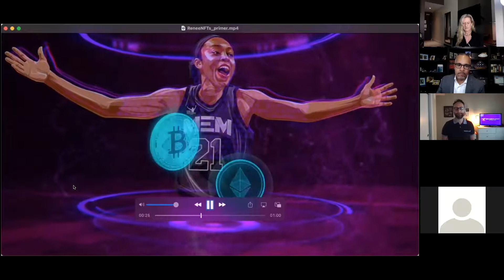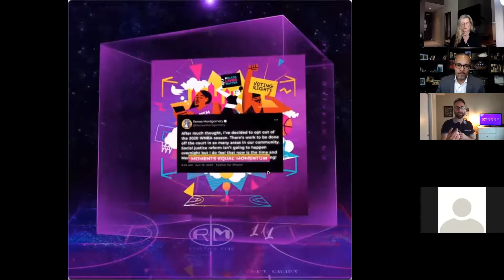The Intersection of Sports & NFTs | NIL Conversation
• Name, Image & Likeness (NIL)
• NFTs (Non-Fungible Tokens) | Cryptocurrency and Rise of Digital Assets
• NFTs growing presence in Sports World

**NFTs & SPORTS**
• NFTs Defined
• Renee Montgomery Primer
• NFT Process: Creative + Production
• Heartlent Group NFT Case Study
+ NFT Collection
• NFT Market | Collectors vs. Followers
• The Intersection of NFTs and Sports
• Highlight Collegiate | Recent Pro NFTs (make it real)

**Closing**
• The Legal & Financial Implications of NFTs
• The Risk Associated with Cryptocurrency
• Student-Athlete Protection and Education